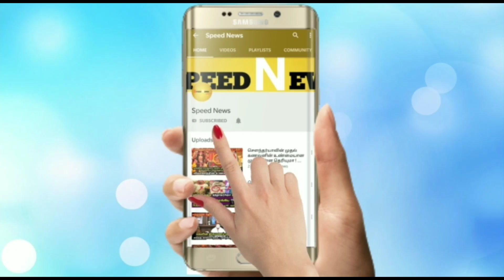64வருடம்.. வரும் மார்ச் 11..மகா சிவாராத்திரி!இந்த ராசினார்..இந்த மந்திரம்..சொல்லுங்கா!விதி மாறும் !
64வருடம்.. வரும் மார்ச் 11..மகா சிவாராத்திரி!இந்த ராசினார்..இந்த மந்திரம்..சொல்லுங்கா!விதி மாறும் !